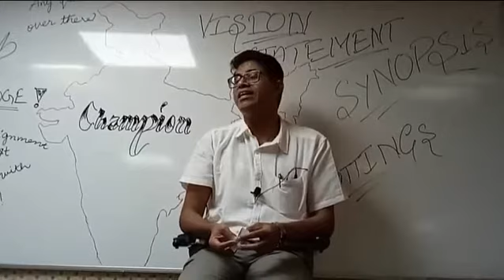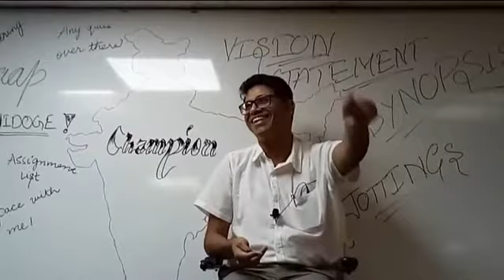Part 24 SHABBIR SIR FAREWELL [GEOGRAPHY OPTIONAL] VAJIRAM AND RAVI NOV 2017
Hello my friend welcome to you in my you tube channel "Tulli 4 You"!

Tulli4You provides basic and advanced level computer, educational,motivational,internet, technology related education for free, you can ask question about your problems, request for a video.

How to Wake Up Early in the Morning /4am to Study /tips to get up at 4 am

►वेबसाइट : ➜ under construction.